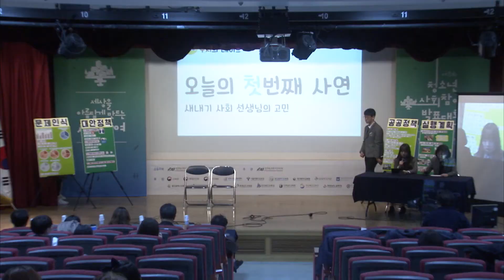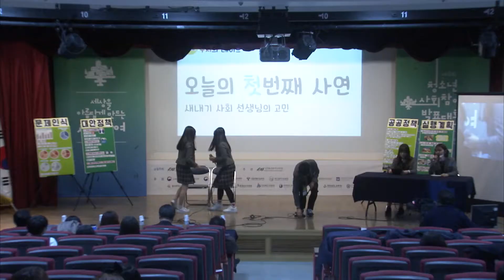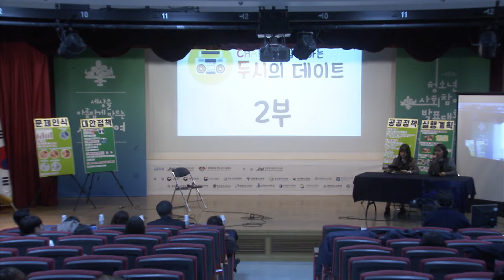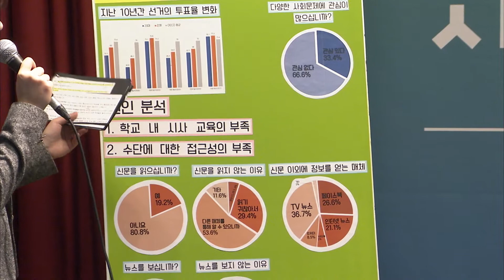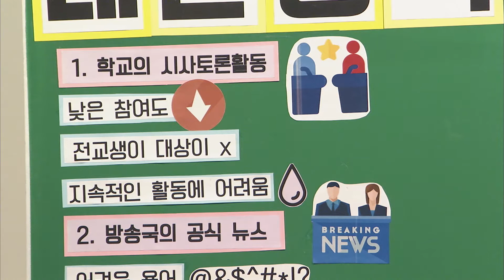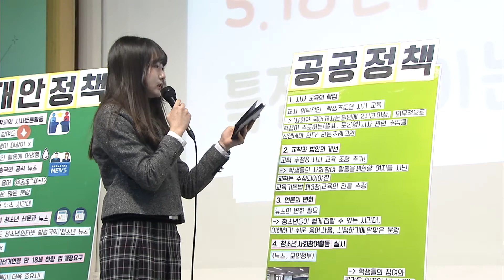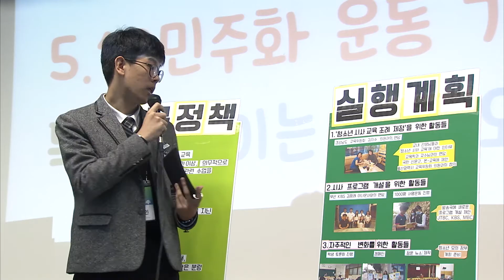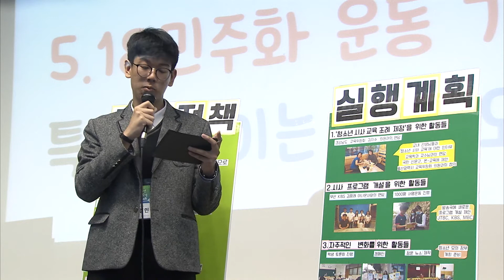제8회 청소년사회참여발표대회 본선대회 02. CHAKK-청소년의 사회참여 활성화를 위한 시사교육 및 제도적 보완방안 제안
제8회 청소년사회참여발표대회 본선(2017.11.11.) 발표 모둠
02.  현대청운고등학교 'CHAKK' 모둠
청소년들이 사회 문제에 대해 무관심한 원인을 살펴보고, 조례제정이나 교칙 개정을 통해 개선할 수 있는 방법을 찾아보았습니다. 수업, 언론 프로그램의 변화 등을 요구하고 설문조사, 방송국 방문, 도의원과의 면담, 직접 뉴스 제작 등의 활동을 펼쳤습니다.